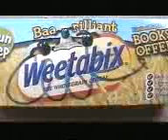wayne lawton and louise pearce in weetabix commercial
wayne lawton and his fiance louise pearce in a funny weetabix commercial